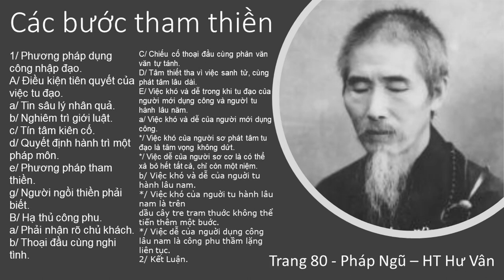Các bước tham thiền | HT Hư Vân giảng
trích pháp Ngữ HT Hư Vân
01:01 Tin sâu Nhân Quả
06:14 Nghiêm trì Giới Luật
08:35 Tín tâm kiên cố
10:29 Quyết định hành trì 1 pháp môn
11:31 Phương pháp tham thiền
12:00 Ngồi thiền phải biết
14:28 Hạ thủ công phu biết Chủ- Khách
16:27 Thoại đầu cùng nghi tình
22:44 Chiếu cố thoại đầu cùng phản văn, văn tự tánh
24:16 Tâm thiết tha vì sanh tử cùng phát tâm lâu dài
 27:20 Việc khó dễ của người dụng công

Mười năm thiền định trong núi vắng, Chẳng bằng một lời chỉ điểm của minh sư | HT Tuyên Hoá giảng